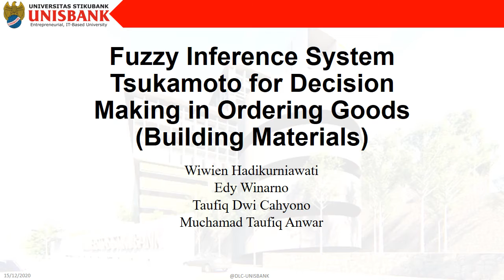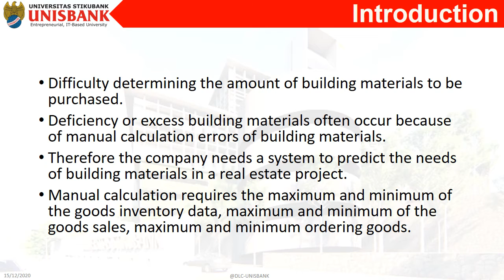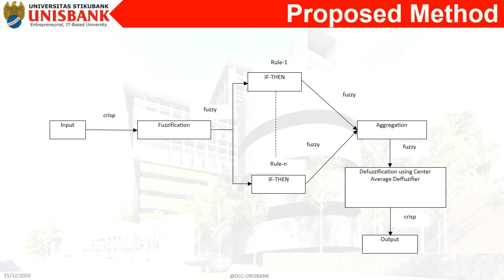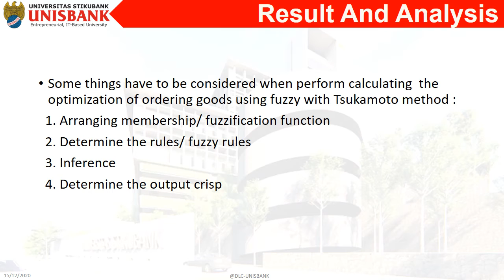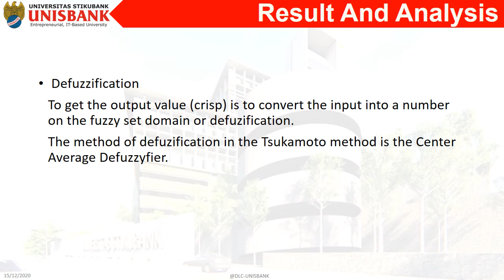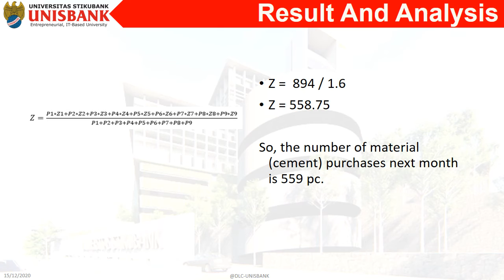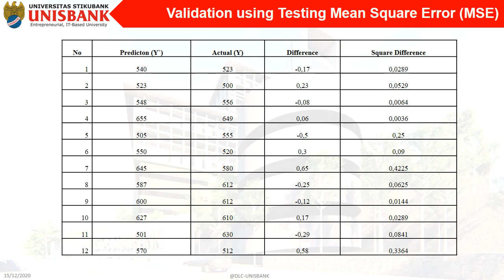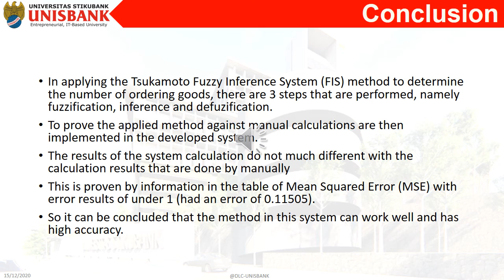Fuzzy Inference System Tsukamoto for Decision Making in Ordering Goods (Building Material)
1. Wiwien Hadikurniawati
2. Edy Winarno
3. Taufiq Dwi Cahyono
4. Muchamad Taufiq Anwar

International Conference on Innovation in Science Technology (ICIST 2020)